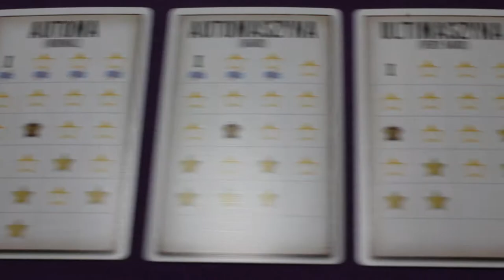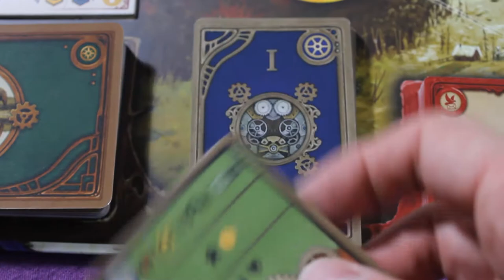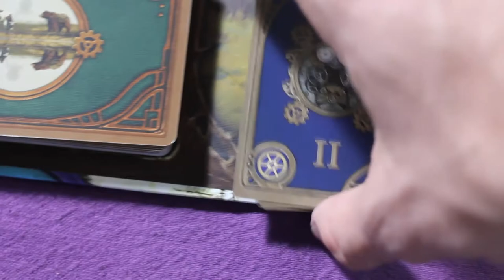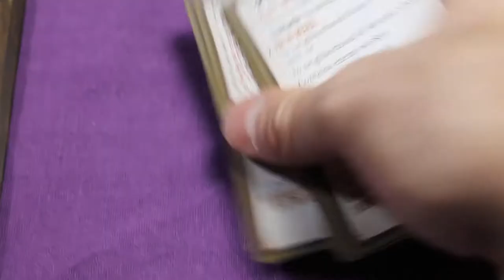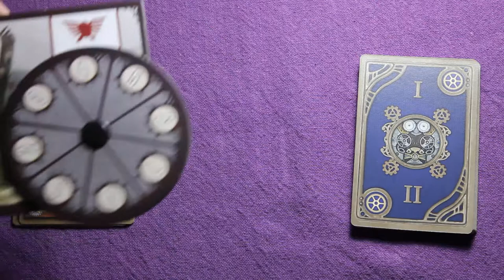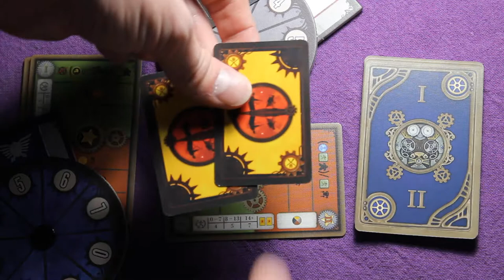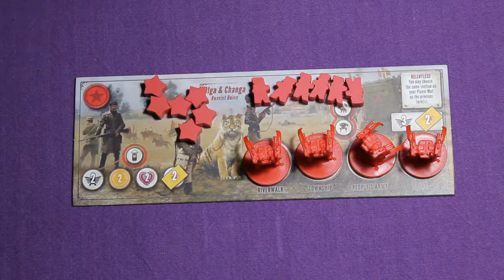Scythe: Invaders from Afar and Automata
Taking a break from drawing, I tried out the solo mode for Scythe and found it rather a lot more challenging than expected.  Also, what's in the new Scythe expansion?

Music ➠ Ricardo Alvarez